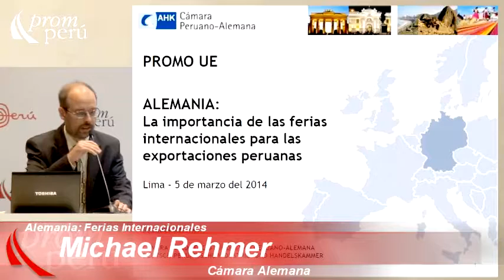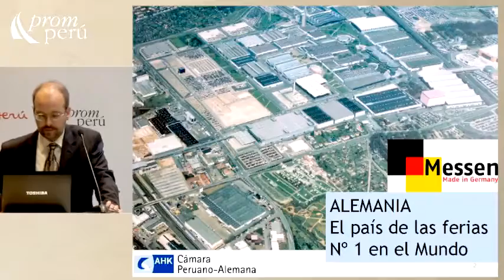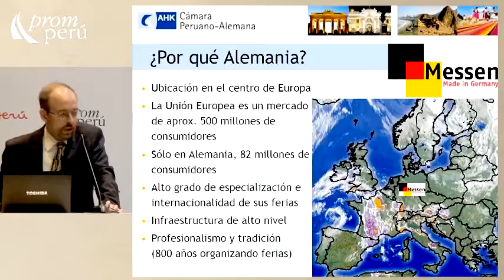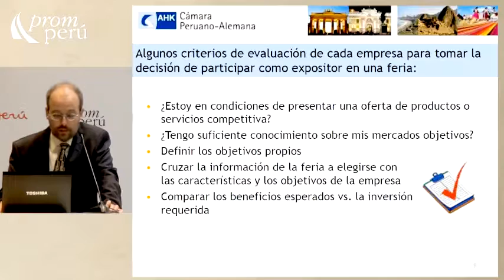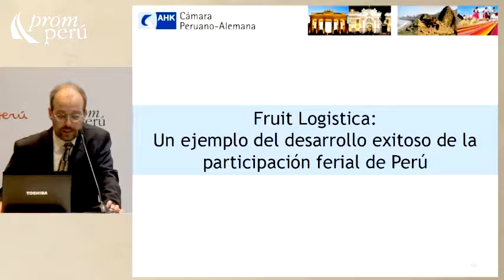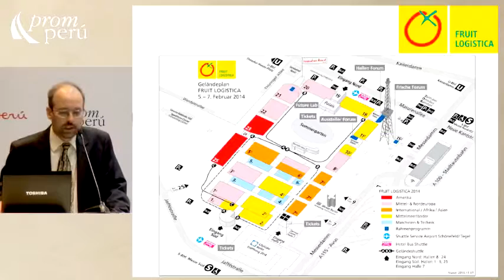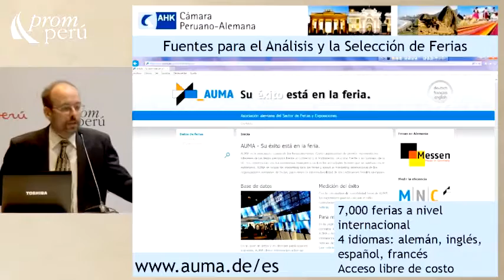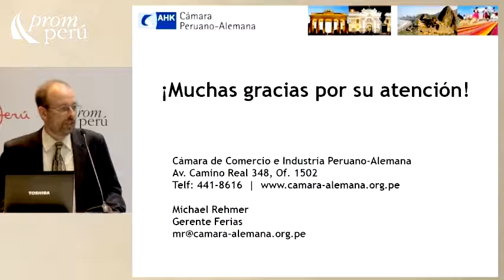Alemania: Ferias Internacionales [05 de marzo de 2014]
Ponencia del Seminario Miércoles del Exportador PromPerú:
Alemania: Ferias Internacionales

REHMER, Michael
Gerente de Ferias
Cámara de Comercio e Industria Peruano-Alemana